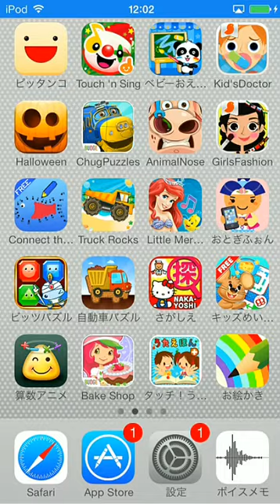animal noseで遊ぼう